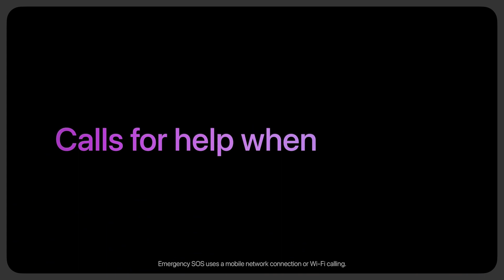iPhone 14 Pro